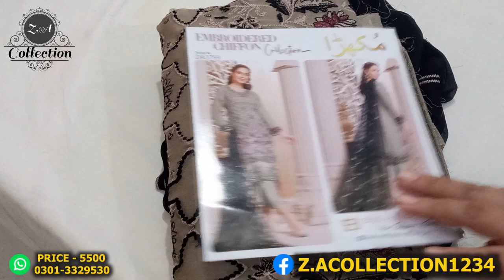BIN HAMEED || CHIFFON SAMI STITCHED || HEAVY EMBROIDERED || ZAIN.AAYAN COLLECTION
BIN HAMEED HEAVY EMBROIDERED CHIFFON
* SAMI STITCHED
* PRICE - 5500/0NLY